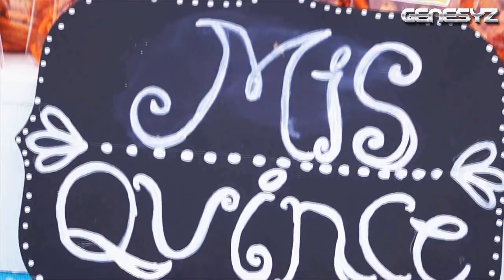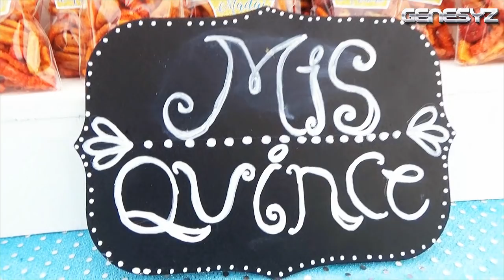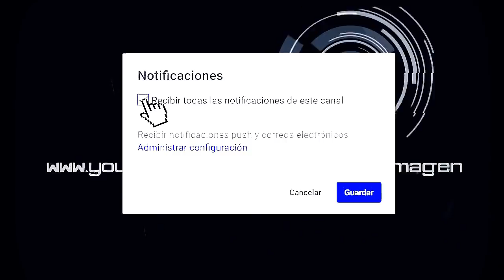LOS 15 AÑOS DE MADAI EN SAN FELIPE, VILLA DE COS (Julio 2019) - Conjunto Innegable de SLP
¡Porque el mejor momento de su vida merece el mejor recuerdo para toda la vida!®